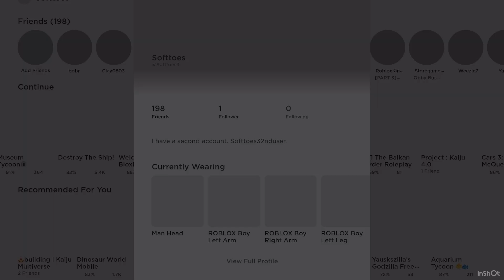Godzilla Morphs-MY NEW GAME!!!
This new game is now here! There will be some updates when I feel like it.